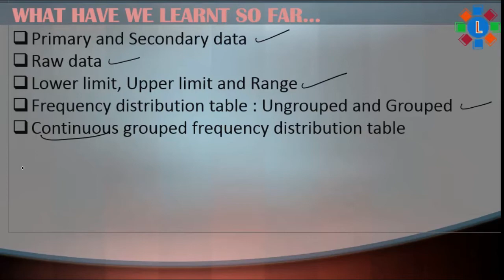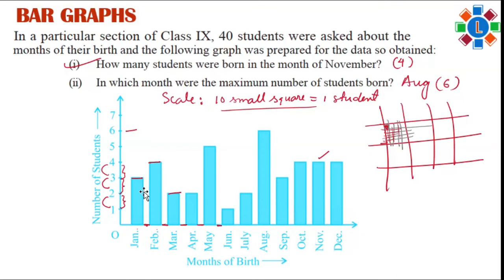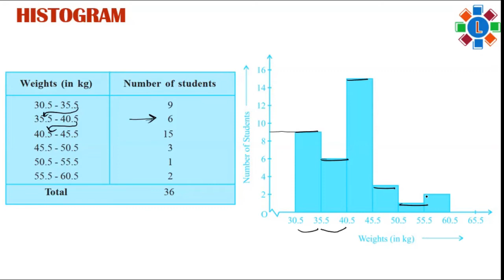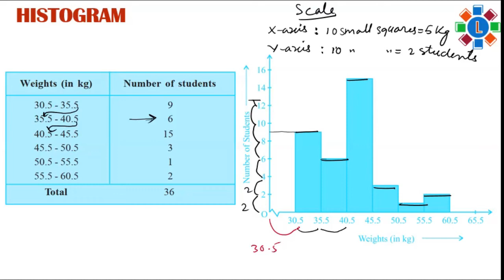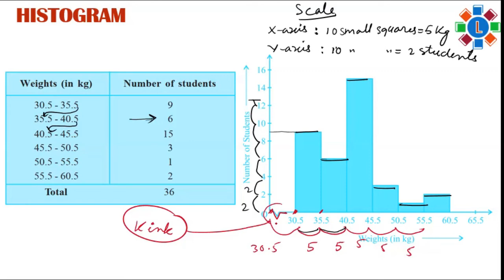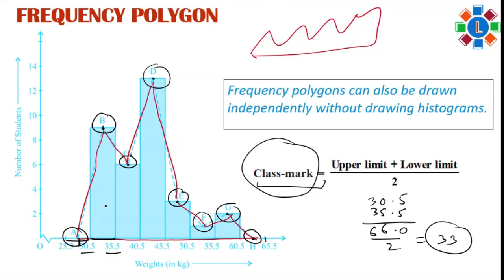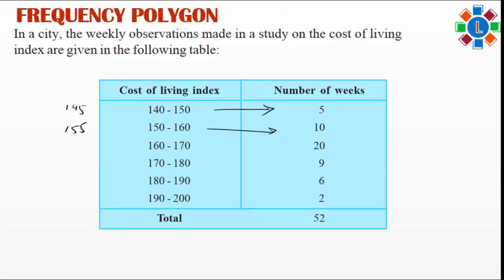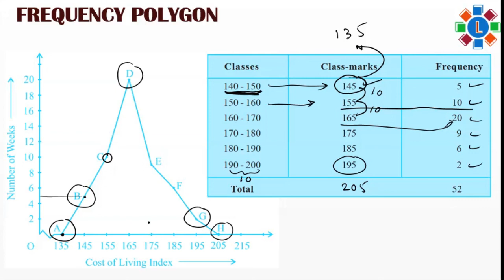Class 9 Math || Statistics part 2